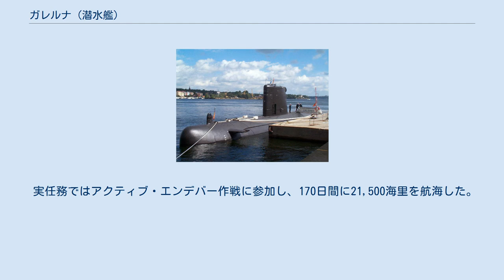ガレルナ (潜水艦)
ガレルナ（スペイン語：Galerna, S 71）は、スペイン海軍の潜水艦。
ガレルナ級潜水艦の1番艦。
艦名は突風を意味するスペイン語に由来する。
 「ガレルナ」は、バサンカルタヘナ造船所で建造され　1977年10月5日に起工、1981年12月5日に進水、1983年1月21日に就役しカルタヘナ基地に配備される。
 就役後間もない1983年2月から3月にはギリシャ・ピレウスに寄港する。
 これまでに国内11箇所の港や、外国ではピレウス、スーダ、トゥーロン、リスボン、フンシャル、タンジェ、ゴスポート、スタヴァンゲル、ベルガ (スウェーデン)、ストックホルム、アウグスタ、アジャクシオに寄港した実績がある。
 実任務ではアクティブ・エンデバー作戦に参加し、170日間に21,500海里を航海した。
 演習ではシャーベット・ロイヤル（Sorbet Royal）、ドッグフィッシュ（Dogfish）、リンケッド・シーズ（Linked Seas）、ドラゴン・ハマー（Dragon Hammer）、ノーブル・マーリン（Noble Marlin）など北大西洋条約機構主催の演習や、TAPON、ALFEX、MINEXなど国内での演習に参加している。
 2009年時点での母港はカルタヘナ基地。